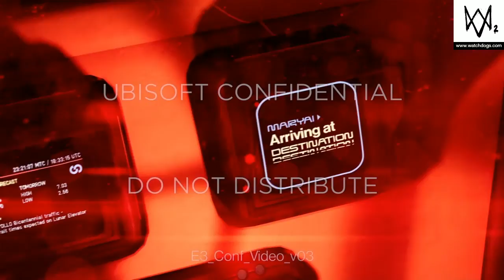Watch dogs 2 hidden trophy 🏆:mission ubistolen